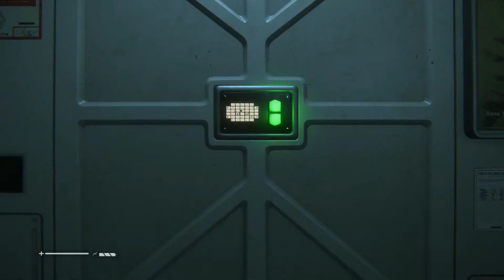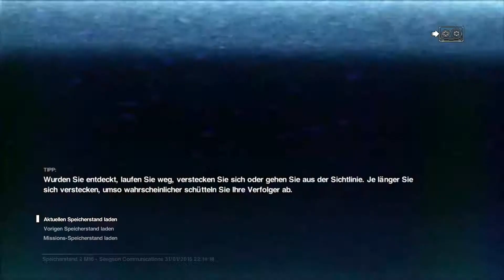Let's Play Alien: Isolation German HD #53 Ein weiteres Opfer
Nach dem desaströsen Alien Colonial Marines erwartet uns mit Alien: Isolation vielleicht endlich ein gutes Alien Spiel. Zumindest der Anfang hat mir schon recht gut gefallen. Letzten Endes bleiben aber die Fragen: Wie viel Spiel macht das Spiel? Wie repetitiv ist es? Und bietet es eine Langzeitmotivation?

Story: Das Schiff Nostromo, auf dem auch Ellen Ripley war, ist seit Jahren verschwunden. Nun wurde aber der Flugschreiber gefunden und diese Nachricht erreicht auch Amanda Ripley, die Tochter von Ellen. Amanda sucht seit Jahren nach Ihrer verschollenen Mutter und nun besitzt Sie eine kleine Hoffnung, jene wieder zu finden. Mit einer kleinen Crew macht sie sich auf den Weg zur Sevastopol Station, auf der, der Flugschreiber verwahrt wird. Doch schon bei der Ankunft, merkt die Besatzung, dass etwas mit der Station ganz und gar nicht in Ordnung ist. Was ist da bloss geschehen?

Entwickler: The Creative Assembly
Publisher: Sega
Veröffentlichung: 7. Oktober 2014
Plattformen: Playstation 3, Playstation 4, Xbox 360, Xbox One, PC
Genre: Survival-Horror, Stealth

Ihr habt Bock dieses Spiel selbst zu spielen? Dann kauft es euch doch und unterstützt damit die Entwickler